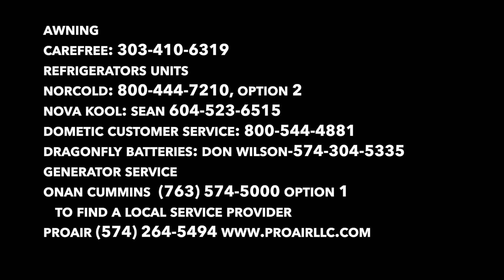Chap 12 OM2